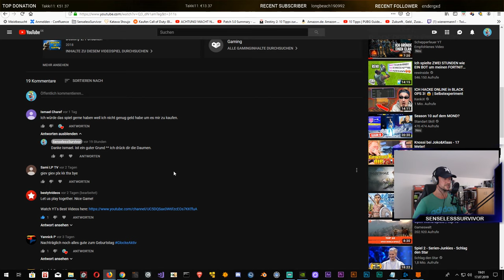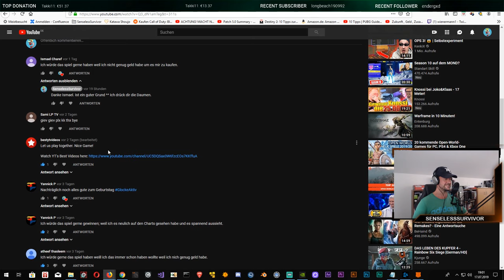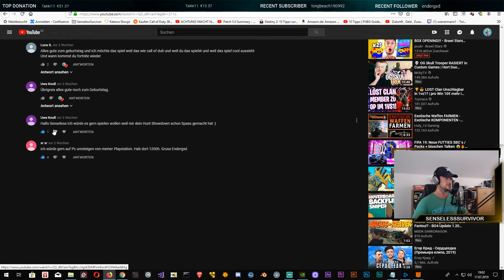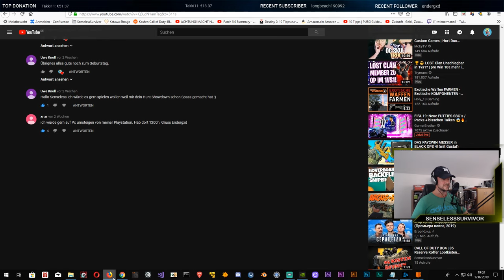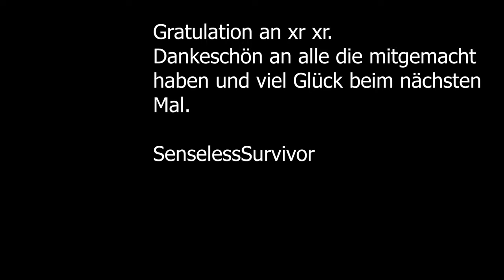✌️ Gewinnspiel Ziehung des Gewinners ✌️ 1 x Destiny 2 Forsaken | Geschenk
Hallo Freunde der Nacht,

danke noch mal an alle die teilgenommen haben. Hat dieses Mal ja leider nur einer gewinnen können. Aber es kommen bestimmt auch mal wieder besser Zeiten ^^ Dann hoffe ich, ihr seid alle wieder mit am Start. Und xr xr wünsche ich viel Spaß mit Destiny 2 Forsaken. Vielleicht spielt man ja mal zusammen ein paar Ründchen :)

Bis dahin, Euer SenselessSurvivor